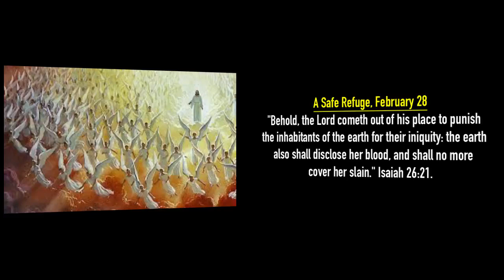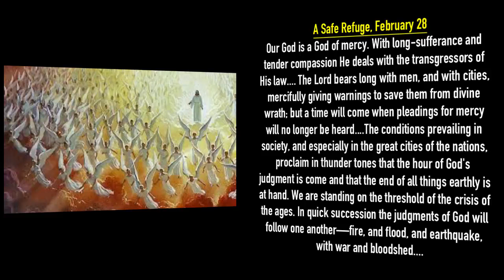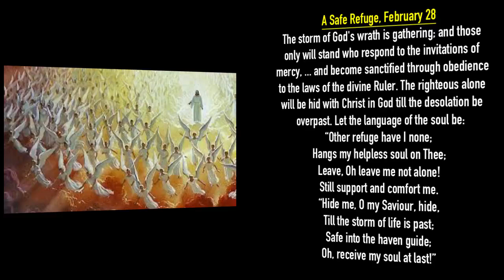Maranatha! The Lord is Coming: A Safe Refuge, February 28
Daily Devotional Readings By Ellen G White. Maranatha! The Lord is Coming: A Safe Refuge, February 28. narrated by Sis Tonya Nougaisse.